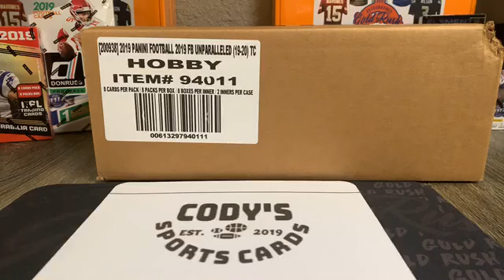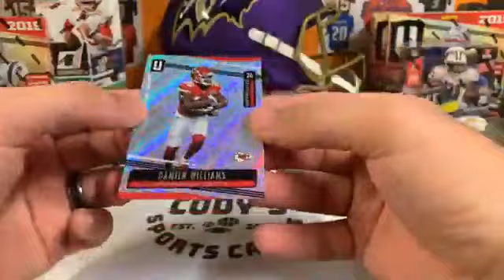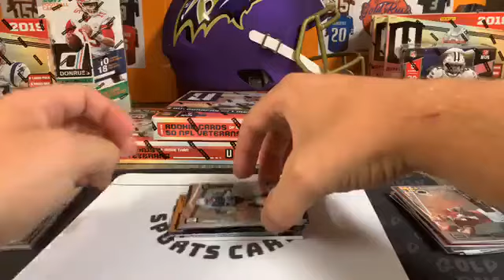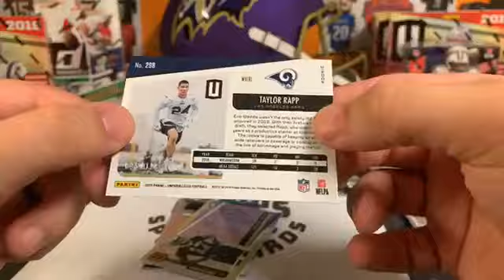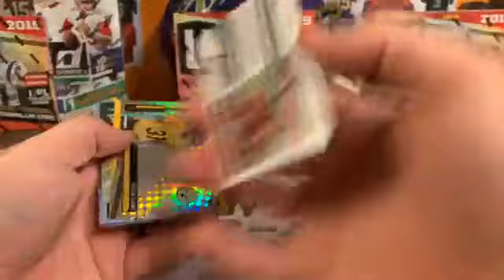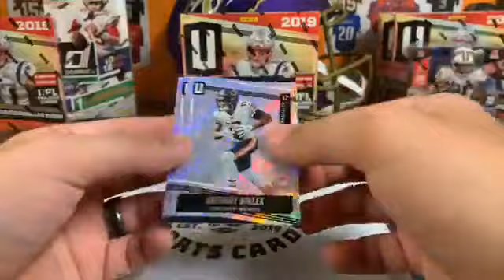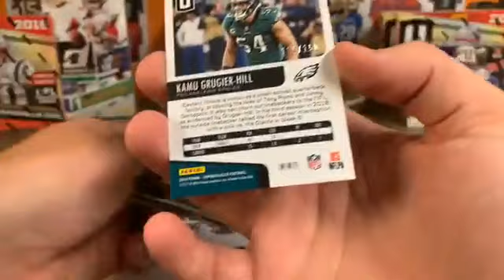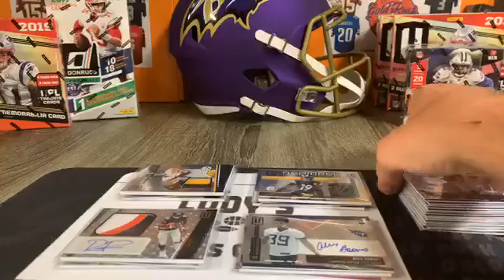8/25/2019-eBay- 4 Box 2019 Unparalleled Half Inner Case Break